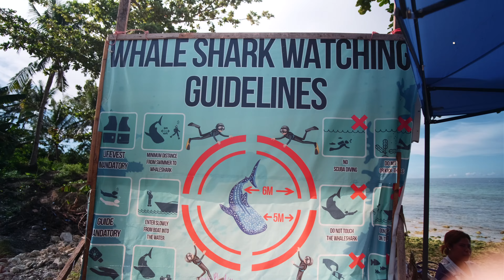BEST TOURS you should do in BOHOL, Philippines | Swimming with Whale Sharks, Turtles & Dolphins!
It is absolutely crazy that you can do these sea tours in Bohol and experience this kind of sealife, it's insaaaane!!!

I won't say much and I'll just let the vlog show ya 😎

🎵 Music we use for our YouTube vlogs ∣ Get 2 extra FREE months!

📹 Fill in the gaps in your vlog with Artlist stock footage

M1 16" Macbook Pro
Canon R6 mirrorless camera
16mm vlogging lens
35mm cinematic lens
85mm portrait lens
Drone DJI Mini 3 Pro
Drone 47mins battery
Action Cam Insta360 Go 2
Camera Sling Bag